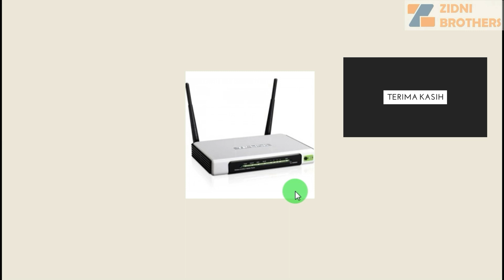Cara Membuat Hotspot Wifi + Billing Tanpa Mikrotik | Part 2 : Persiapan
Terima kasih telah meyaksikan video yang pertama
di video yang kedua ini akan kami bagikan link unduh Aplikasi billing dan voucher wifi nya yang dapat di unduh di link bawah dari tulisan penting  ini :

PENTING :
THIS PROGRAM PROVIDED FOR TEST PURPOSE ONLY! IF YOU LIKE THIS PROGRAM, SUPPORT DEVELOPERS, BUY IT, THEY DESERVED IT!

PROGRAM INI DISEDIAKAN HANYA UNTUK TUJUAN TEST DAN REVIEW, JIKA ANDA SUKA PROGRAM INI SILAHKAN SUPPORT PENGEMBANGNYA DENGAN MEMBELI APLIKASI INI"

atau

terima kasih

Untuk melihat full video tutorialnya lengkap dari part 1 sampai part 10 kamu bisa kunjungi link di bawah ini :